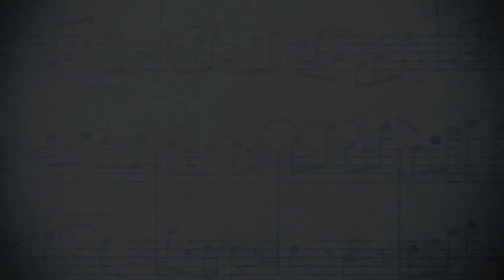30.9.2017 Kokous Osa 3, Jorma finnilä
Kokous Soihdussa 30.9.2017 Osa 3. Jorma Finnilä.